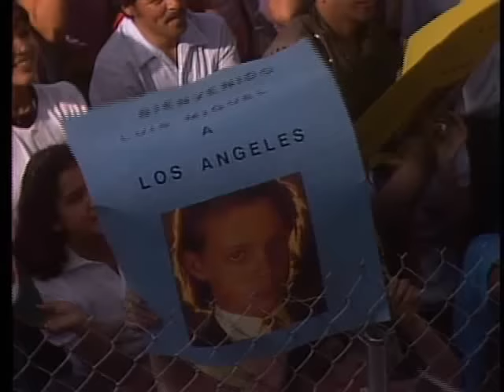Luis Miguel - Palabra de honor